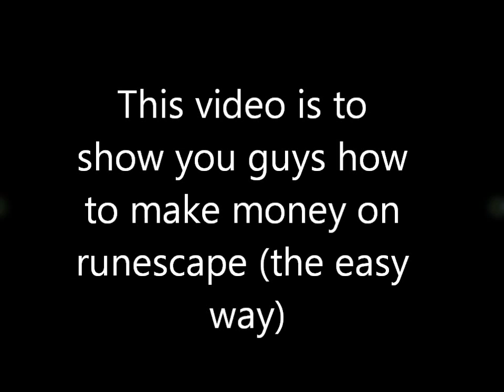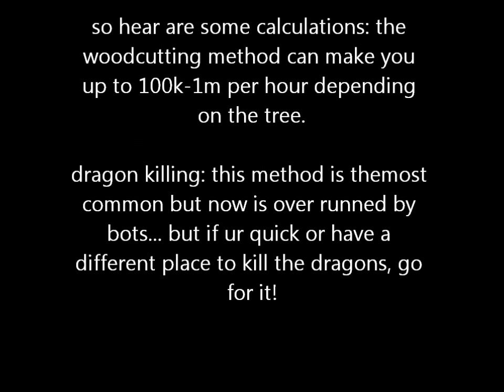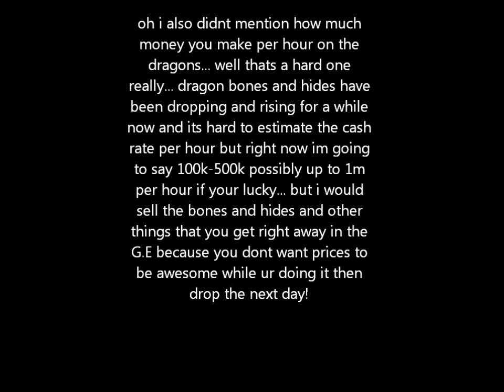Runescape-How to make money-Part 2- the easy way!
this video will explain a few money making methods for people who are wanting some money :)